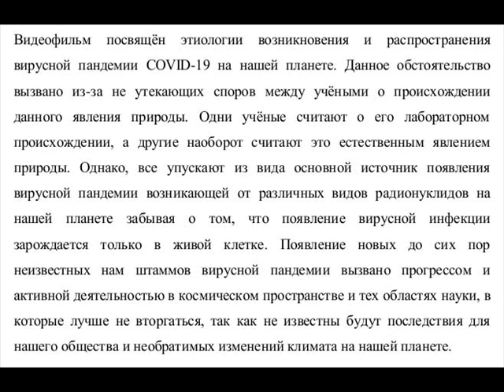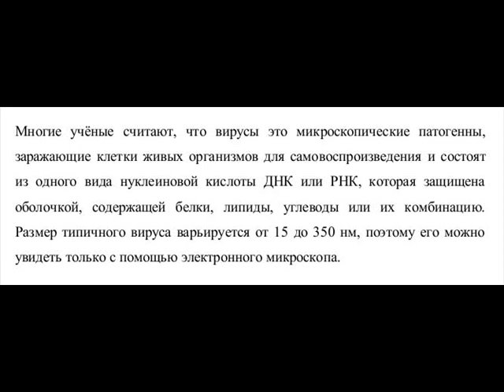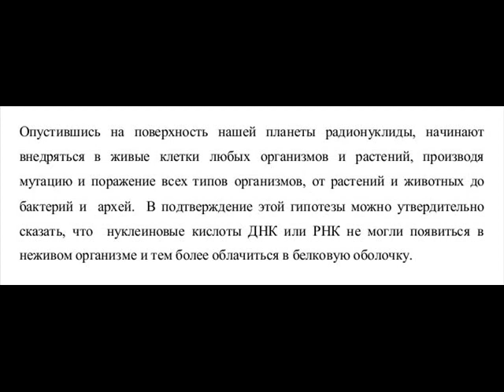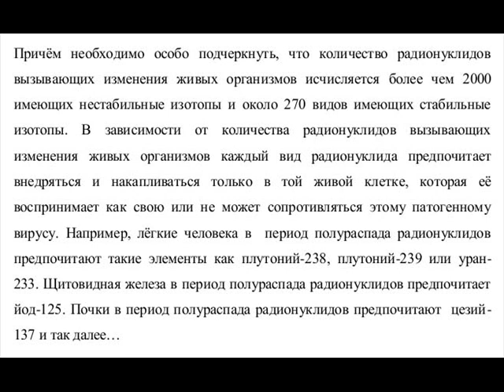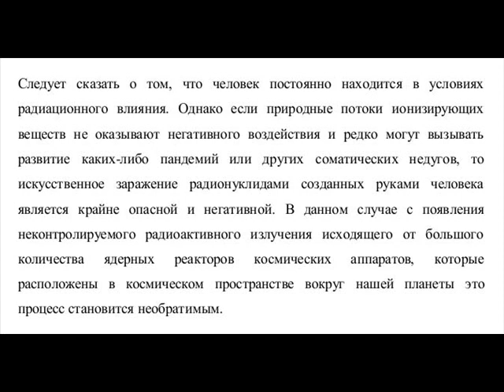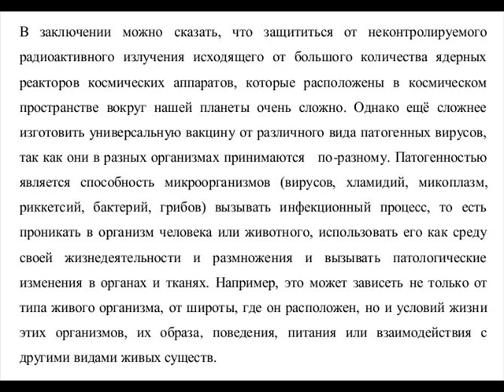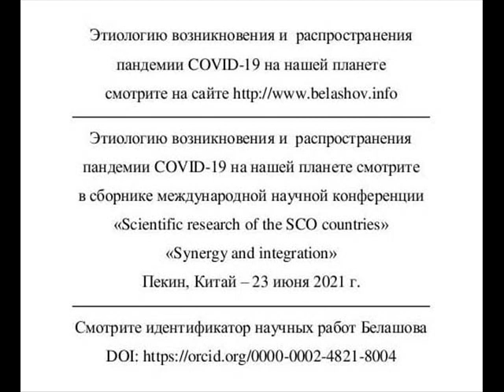Этиология возникновения и распространения пандемии COVID-19 на нашей планете.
Научную статью об этиологии возникновения и распространения пандемии COVID-19 на нашей планете смотрите на сайте

Видеофильм посвящён этиологии возникновения и распространения вирусной пандемии COVID-19 на нашей планете. Данное обстоятельство вызвано из-за не утекающих споров между учёными о происхождении данного явления природы. Одни учёные считают о его лабораторном происхождении, а другие наоборот считают это естественным явлением природы. Однако, все упускают из вида основной источник появления вирусной пандемии возникающей от различных видов радионуклидов на нашей планете забывая о том, что появление вирусной инфекции зарождается только в живой клетке. Появление новых до сих пор неизвестных нам штаммов вирусной пандемии вызвано прогрессом и активной деятельностью в космическом пространстве и тех областях науки, в которые лучше не вторгаться, так как не известны будут последствия для нашего общества и необратимых изменений климата на нашей планете.